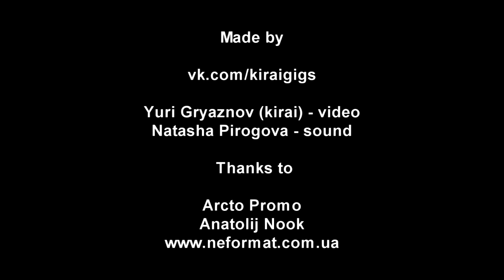Blood Axis - 6 - Life - Live at Sky Hall, Kiev [30.06.2013]